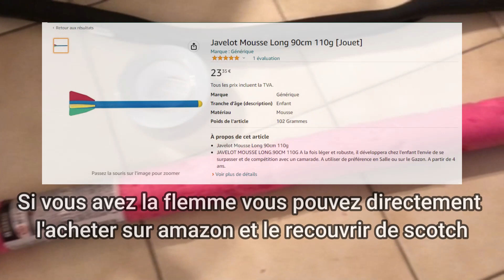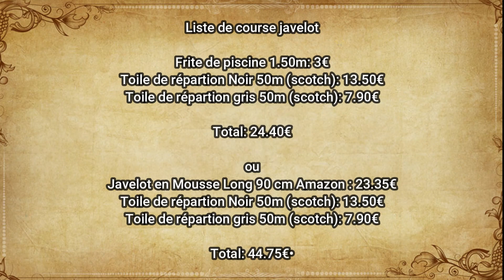Tuto Craft Lance et Javelot de gn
Vidéo tuto sur comment fabriquer les lances et javelots pour le GN Ata Endor.

Celles-ci seront soumises à un test d’usage pour vérifier leur fiabilité et sécurité avant le début du jeu. Nous reconnaissons que certains fabricant d’arme de GN propose des armes permettant les coups d’estoc, celle-ci sont en générale à un prix important, n’hésitez pas à nous contacter (via le serveur discord) avant votre achat afin de vérifier avec nous sa capacité à frapper d’estoc selon nos critère de sécurité.

▼Ata Endor ▼

▼ Plus d’infos ▼

🎁 Vous pouvez également me soutenir sur uTip ! Avec des Goodies !🎁

Musique d'Arian Von Ziegler:
- Celtic Music - Dreamtide